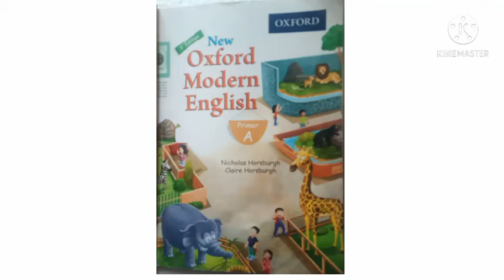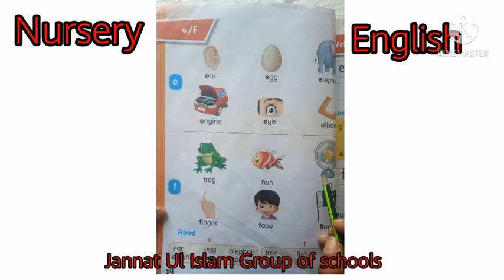Class Nursery English Lecture 36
Oxford Moderan English Primer  'A'